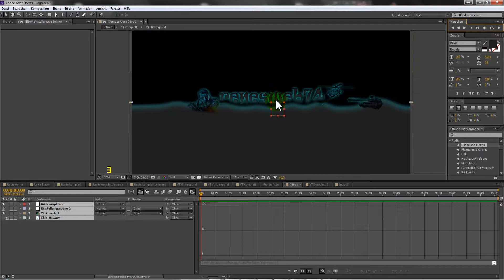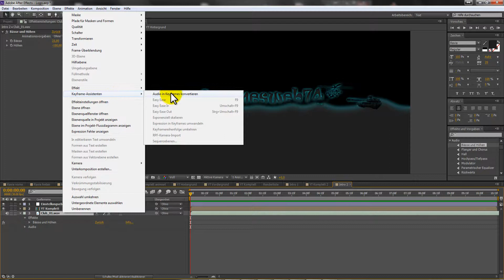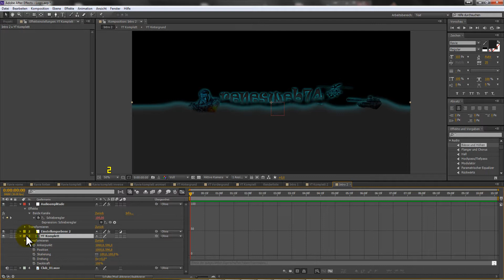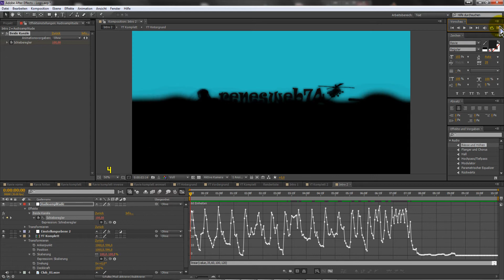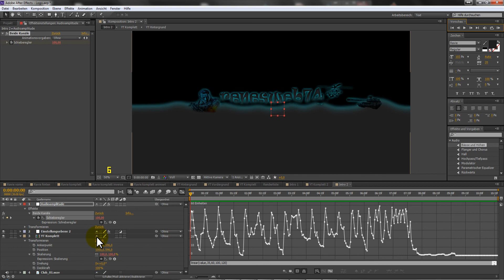[Tutorial] After Effects | Screen Pump / Pulse | Easy Way [Deutsch]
Mein erstes Tutorial! Hier ist der einfachste Weg beschrieben einen auf Rythmus angepassten Effekt zu erzeugen. Dieser Weg ist natürlich auch auf andere Effekte als nur das Scaling anzuwenden.

Wenn euch gefallen hat oder auch nicht schreibts unten rein ;)